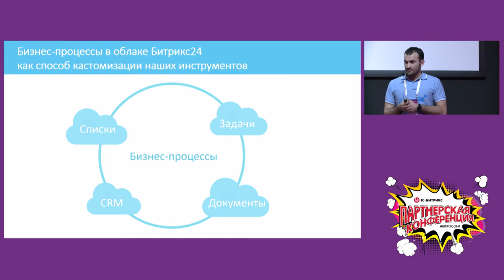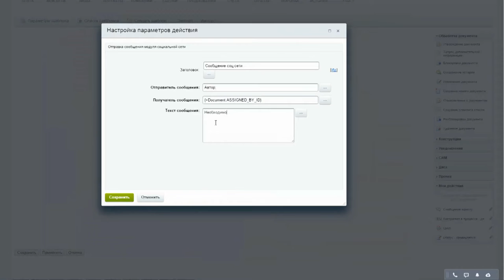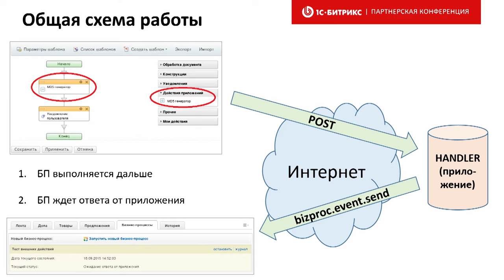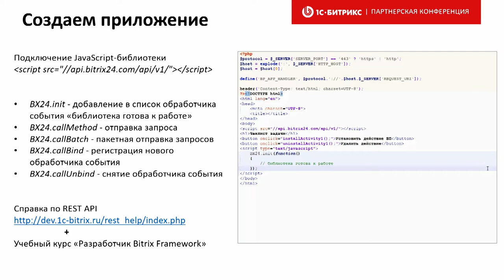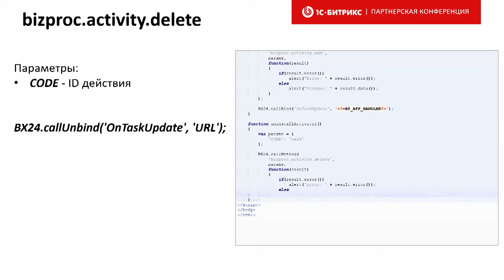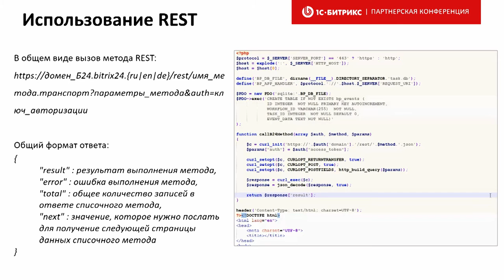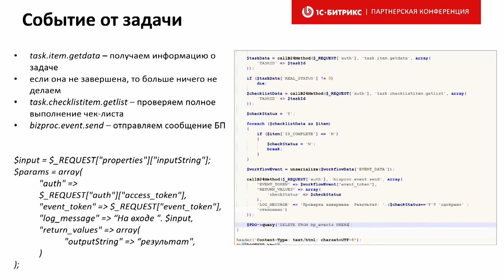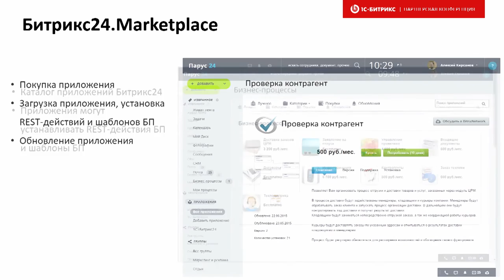Мастер-класс по созданию БП с использованием REST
Как использовать REST в Бизнес-процессах Битрикс24
Докладчики: Олег Строкатый, руководитель отдела тестирования и Алексей Кирсанов, ведущий разработчик